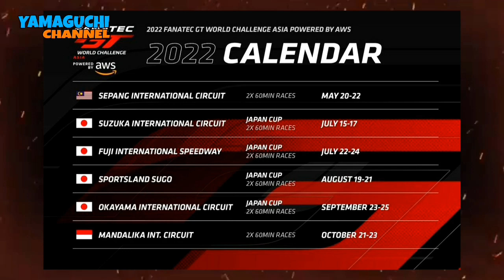SIAP SIAP❗DERETAN EVENT BESAR DI SIRKUIT MANDALIKA SETELAH MOTOGP